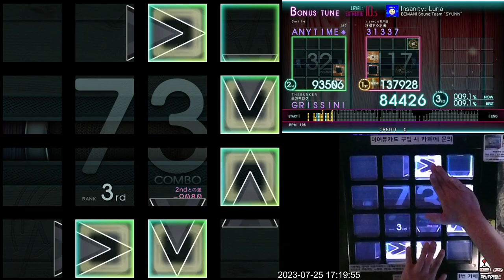[Jubeat Ave.] Insanity: Luna EXT First Play 951k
Jubeat Ave.
BEMANI Sound Team "SYUNN"
Lv. 10.5

씨발. 존나 어렵네...